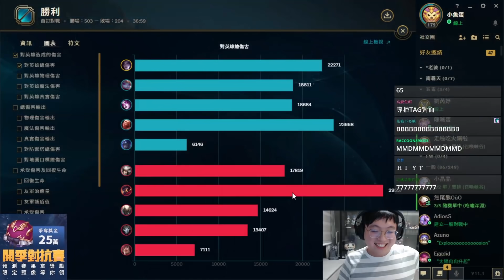【BeBe】開季對抗賽！蝦BB›BEBE？！超激烈的會戰誰說9:1 根本五五波 (ft.MMD/勝敗/丁特/超負荷)